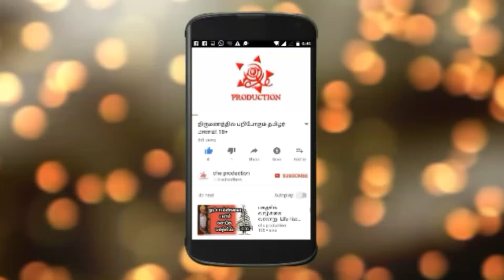Director Ranjith appreciated Vijay Sethupathi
che production